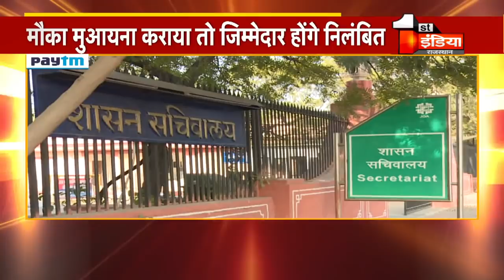नाम हस्तांतरण की प्रक्रिया में किया खेल तो दोषी अधिकारी की जाएगी नौकरी, मंत्री Shanti Dhariwal सख्त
About this Video:
If the game is done in the process of name transfer, then the guilty officer will be given job, Minister Shanti Dhariwal strict
About Channel: